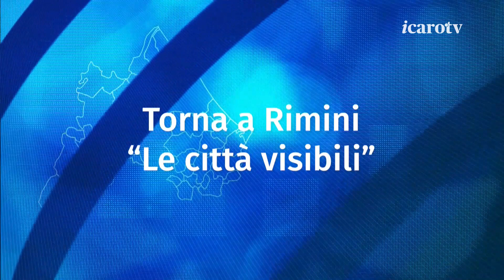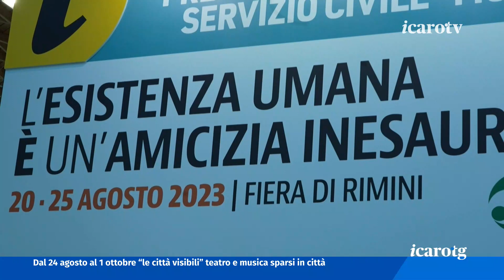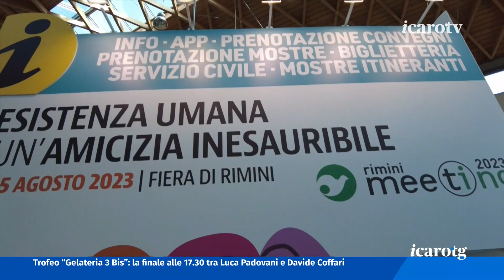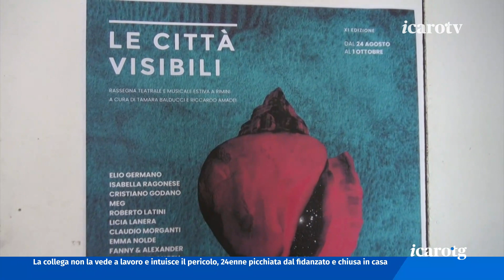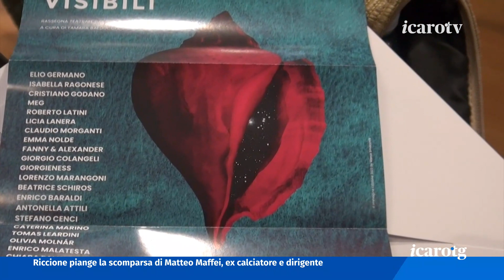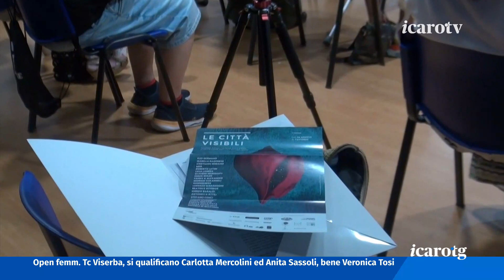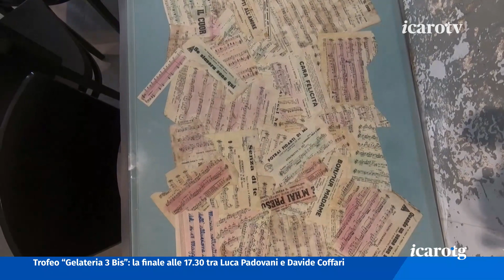Icaro TG - venerdì 18 agosto 2023